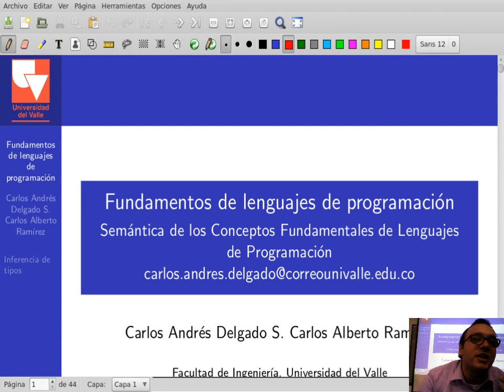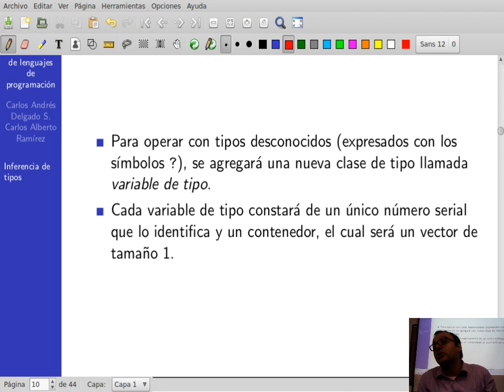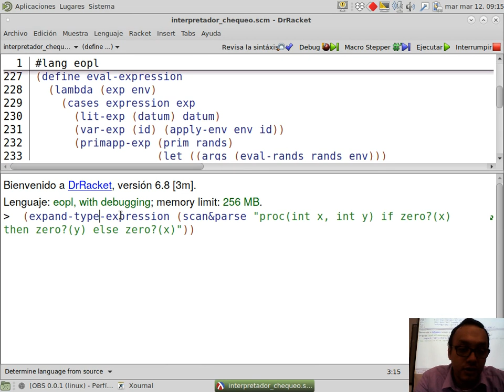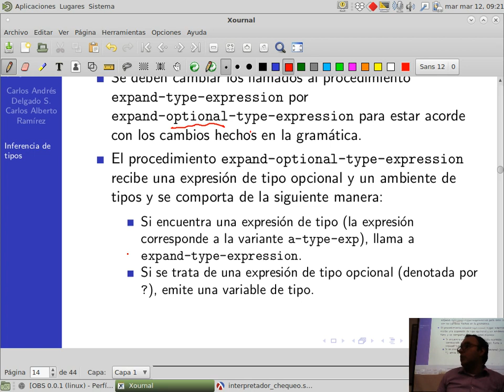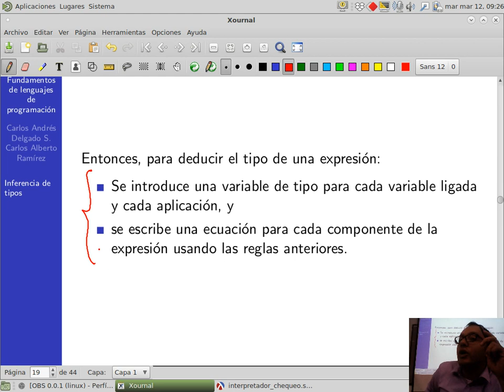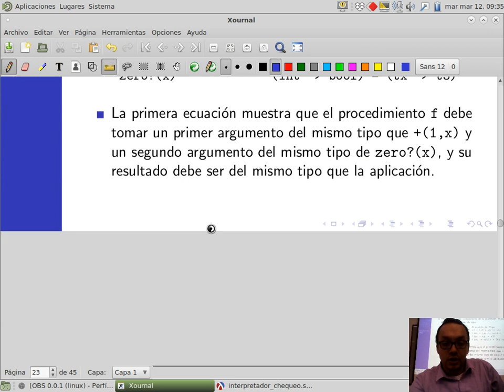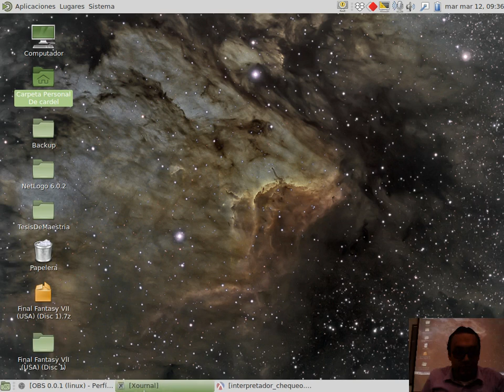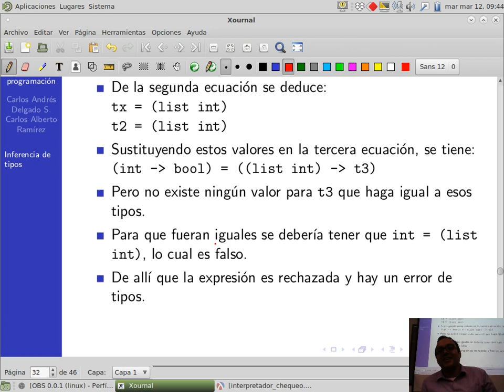FLP Clase 12-2 Inferencia de tipos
Curso 750095M, Fundamentos de lenguajes de programación, Universidad del Valle

Clase 12 de Marzo de 2019